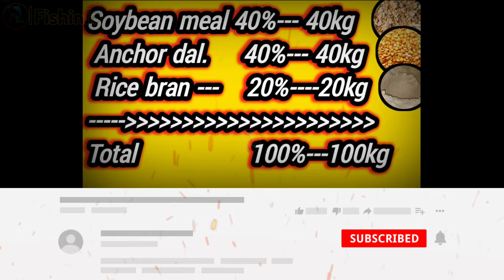dust fish feed making process in hindi | dust floating powder fish feed making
video topic:- dust powder floating fish feed making full process at home, and dust powder making process with machine,fish feed kaise banaye

using ingredients:-
anchor dal powder, rice polish powder, soybean mile powder

 mixing process:-
Soybean meal 40%---40 kg
Anchor dal. 40%---40kg
Rice bran. 20%---20kg
Total.                 100%---100kg

Our project Name:- M/s Ganga Matshya hatchery
address:-Purbo Collegepara, (Jalkhana More)Raiganj, uttar Dinajpur